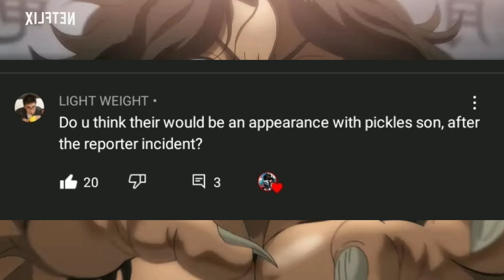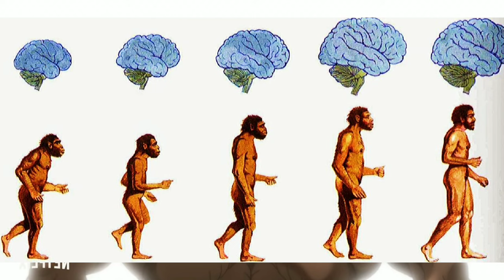Pickle and the reporter will have a child? - Baki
In this video we will be discussing the possibility of Pickle's son appearing in the Baki series.

tags (ignore)